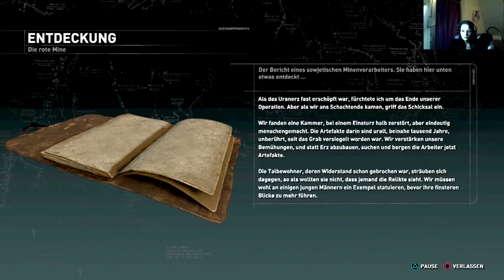Rise of the Tomb Raider ➴Teil 24 ➴ Die rote Mine [Let’s Play|Deutsch]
Unterstützt die Entwickler und kauft das Original. Verwendet ihr dazu diesen Link, unterstützt ihr zusätzlich auch mich
Danke!

Bock auf Insta Bilder?